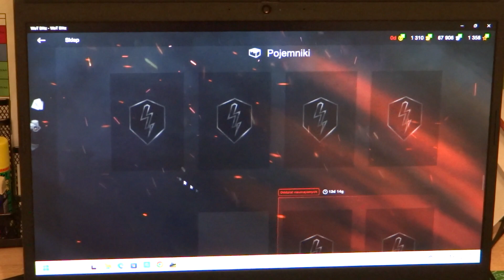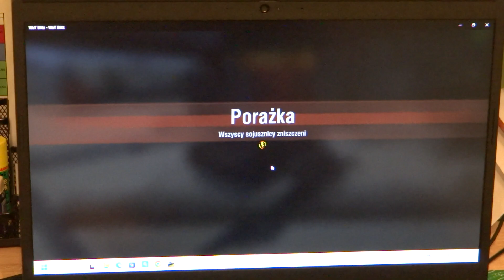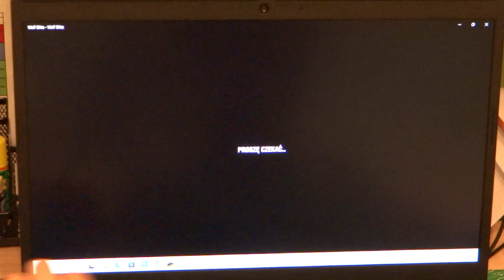WOT Blitz. Tygrys w natarciu.